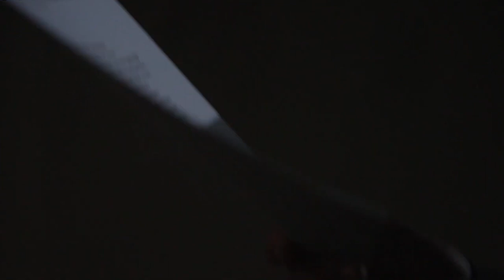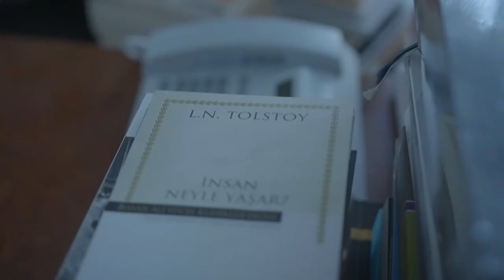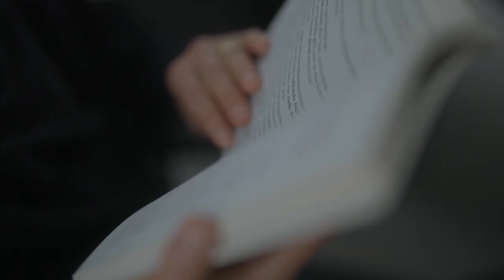Erdoğan Türkiyesinde “bir masa ve hoparlör” hikayesi. Bizi bi Salın Be !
İş insanı Osman Kavala, Cumhurbaşkanı Erdoğan tarafından "Türkiye'nin Soros"u olmakla suçlandı. Gezi Davası'nda müebbet hapis cezası alan Kavala beş yıldır cezaevinde. Kavala, bugüne nasıl gelindiğini cezaevinden anlattı.
“Yaklaşık dört buçuk yıldır bana yöneltilmiş suçlamaların temelsiz olduğunu ortaya koymamıza, Gezi davasından beraat etmiş olmama, tutuklanmamın hak ihlali olduğuna dair AİHM kararına rağmen, Cumhurbaşkanı’nın ve bazı siyasetçilerin hakkımda suçlayıcı beyanlarına devam etmeleri ve sudan gerekçelerle tutukluluğumun sürdürülmesinden dolayı savunma yapmamın anlamsız hale geldiğine kanaat getirmiştim. Bu davanın bu celsede hükme bağlanmasına yönelik bir iradenin ortaya çıktığını gözlemlediğimden, alınacak kararı etkileyeceğini beklemesem de daha önce ifade etmiş olduğum bazı gerçekleri son bir kere daha vurgulamak ihtiyacı hissediyorum.

Bundan 28 ay önce AİHM, tutukluluğumda hukuki gerekçelerin değil siyasi faktörlerin rol oynadığı hükmüne varmıştı. Bu tarihten sonraki gelişmeler, tahliye, beraat, aynı gün daha önce tahliye edilmiş olduğum suçtan yeniden tutuklama ve sonra yeniden tahliye ve yeni bir suçtan tutuklama, dava dosyalarını ayırma, sonra birleştirip tekrar ayırma ve bunları gerçekleştirmek için yasaları keyfi biçimde kullanma, yargı sürecinde cumhurbaşkanı ve diğer siyasilerin suçlayıcı demeçleri, bu davayı siyasi etki altında tamamen deformasyona uğramış bir yargı vakası, tutukluluğumun sürdürülmesini de kamu yetkisi kötüye kullanılarak gerçekleştirilen hürriyetten yoksun bırakma eylemi haline getirmiştir.
2017 Kasım ayında aynı anda iki suçtan, Gezi olaylarını yönetmek ve organize etmek ile 15 Temmuz darbe girişimine katılmaktan tutuklanmıştım. Anlaşılan, benim üzerimden bu iki olay ilişkilendirilmek isteniyordu. Tutuklanmamdan sonra, iddianamenin hazırlanmasını beklediğim iki yıllık süre içinde böyle bir ilişki kurmaya yarayacak hiçbir şey bulunamadığından suçlamalar ve dosyalar ayrıştırıldı ve daha sonra FETÖ üyeliğinden yargılanacak olan emniyet mensuplarının, medyada çıkan bazı yazılara dayandırdıkları hayali kurgu temelinde, aynı ekibin yaptığı hukuksuz telefon dinlemeleri kullanılarak Gezi iddianamesi hazırlandı. Delillerin hukuka aykırı olarak elde edilmiş olmaları ve AİHM kararında da belirtildiği gibi bu sözde delillerin herhangi bir yasadışı faaliyeti gösterir nitelikte olmamasından dolayı, Gezi davası beraatlerle sonuçlandı. Anlaşılan bu karar Cumhurbaşkanı’nın tepkisini çekince, tutukluluğumu devam ettirmek için önce re’sen tahliye edildiğim darbe girişimine katılma suçlamasıyla, sonra da aynı sözde deliller kullanılarak yasalara, yasalardaki tanımlara aykırı biçimde kurgulanan casusluk suçlamasıyla, tutuklandım. Her iki suçlamayı içeren komplo teorileriyle ve yanıltıcı beyanlarla doldurulmuş tuhaf bir iddianame hazırlandı.

Bu iddianameye göre ben uzun yıllar boyunca sanat kültür faaliyetleri kisvesi altında azınlıkları devlete karşı kışkırtmışım, bu faaliyetler aracılığıyla casusluk amacıyla toplumun sosyal, kültürel özellikleri ile ilgili önemli bilgiler temin etmişim. 15 Temmuz darbe girişimine de aktif olarak katılmışım, hukuka aykırı biçimde telefonlarımı dinleyip Gezi kalkışması kurgusunu hazırlayanlarla görüşmeler yapmışım. Darbeden sonra kurulacak hükümette yer alacak olanların koordinasyonu için de yurtdışı seyahatler gerçekleştirmişim. Buna rağmen Henri Barkey’in 10 Mart 2016 tarihinde Adana’ya gittiğinde benim aynı tarihte Fransa’da olmam gibi önemli bulgulara ulaşılmış.
“Her türlü keyfi uygulama için kullanılabilecek bir suç türü icat edildi”

Anlaşılan iddianameyi hazırlayan ne pahasına olursa olsun tutukluluğumu devam ettirmeyi amaçladığından, muhtemelen siyasi destek alacağını düşünerek, kendisini yasalarla kısıtlı hissetmemiş. Devlet kurumlarının işleyişi, nitelikleri, askeri ve siyasi bilgilerin temin edilmesi olarak bilinen casusluk suçunu toplumun sosyal ve kültürel özellikleri ile ilgili araştırma yapmayı kapsayacak şekilde genişletmiş, yani her türlü keyfi uygulama için kullanılabilecek bir suç türü icat etmiş. Önceki savunmalarımda, tutukluluğumu sürdürmek için yasalardaki tanımlara riayet edilmeden kurgulanan casusluk suçlamasının, Nazi Almanyası’nda ceza yasalarının içeriklerinden, varlık amaçlarından kopartılarak kullanılmasını akla getirdiğini ifade etmiştim.

Anladığımız kadarıyla Avrupa Konseyi Bakanlar Komitesi’nin tutukluluğumun devam etmesine yönelik uygulamaları incelemesi için AİHM’e başvurma kararından sonra davanın hızla hükme bağlanmasına karar verildi. Kanıtsız ve mantıksız olarak birleştirilen davalar ayrıştırıldı. Mütalaada görüldüğü gibi artık ihtiyaç kalmadığı için tutukluluğumu uzatmak için icat edilmiş suçların, ipe sapa gelmez iddiaların yer aldığı ikinci iddianamenin kullanım süresi sona ermiş oldu.